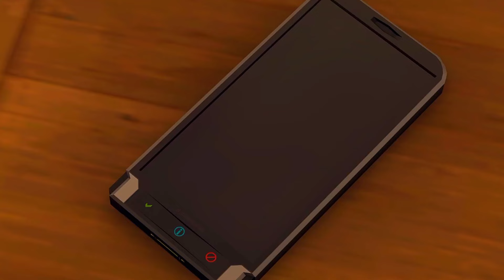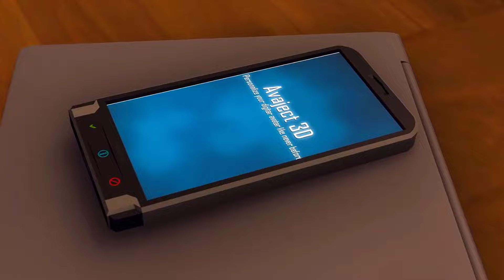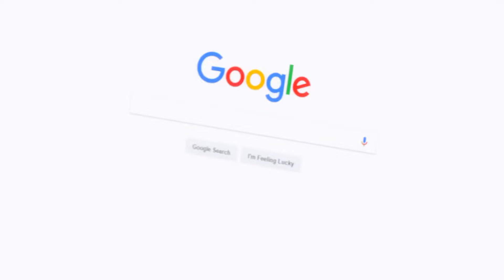RABBIT HOLE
Copyright : Overwatch

Cred : Lord.Aardvark